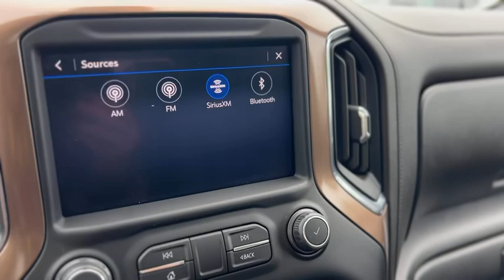CO5924A 2020 Chevrolet Silverado High Country